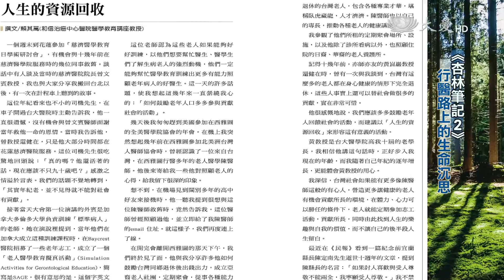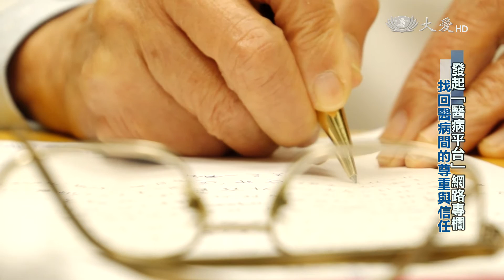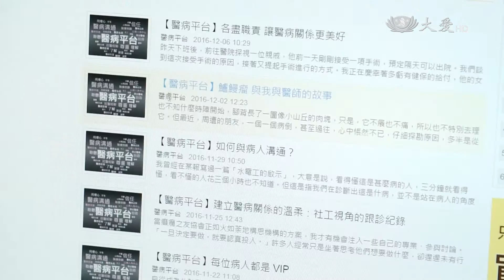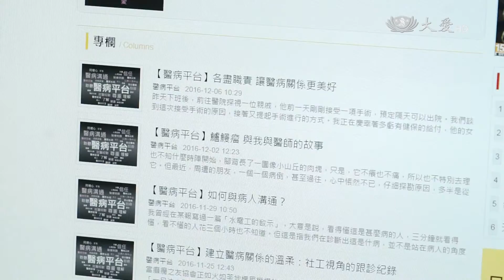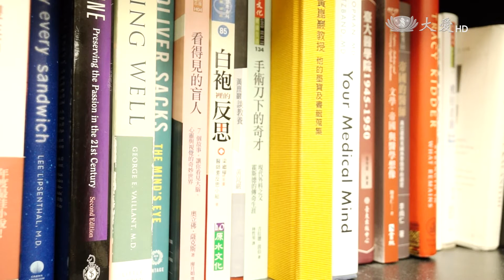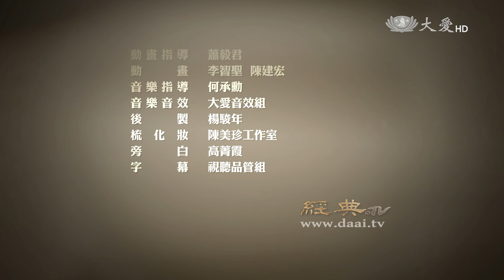【經典.TV】20161225 - 杏林筆記2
從醫生、醫師與醫者的不同角度，看盡生老病死，透過人文關懷來傾聽醫病心聲。歡迎收看經典.TV。